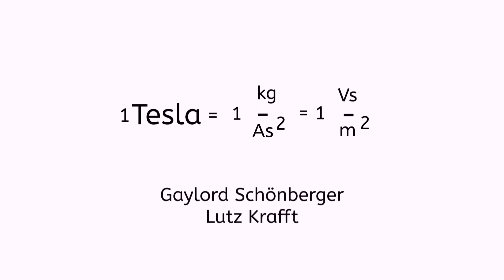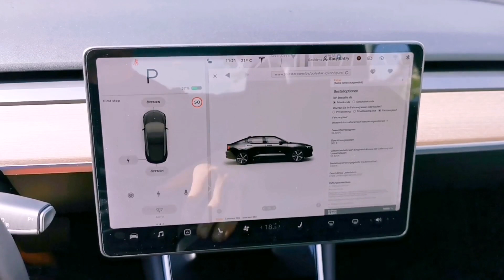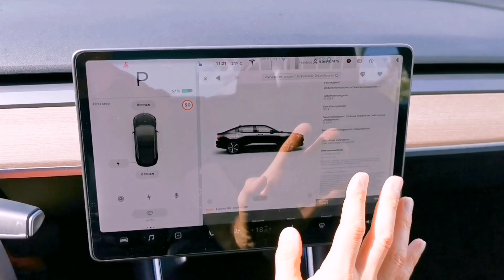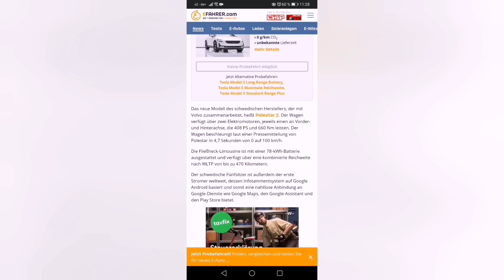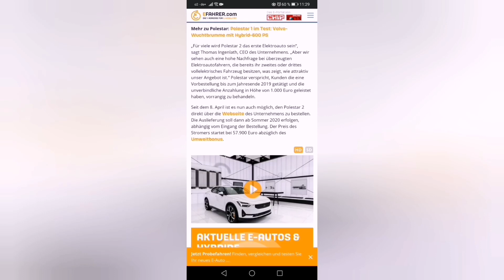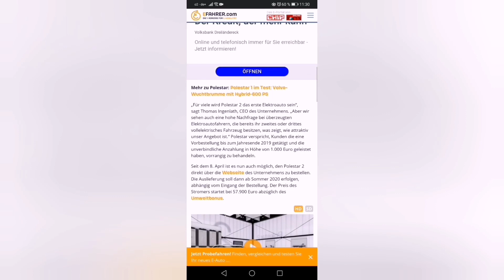Polestar 2 vs Tesla Model 3, das kann doch nicht sein!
Mal kurz erörtert was da nicht stimmt am Polestar 2, ist doch komisch. Oder, PS und Beschleunigung passen nicht, WLTP und Batterie passen nicht usw.